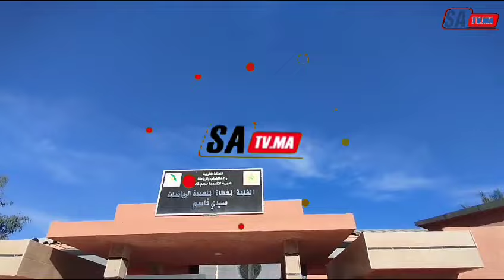تنظيم البطولة الجهوية للفول كونتاكت بالقاعة المغطاة العقيد العلام بسيدي قاسم